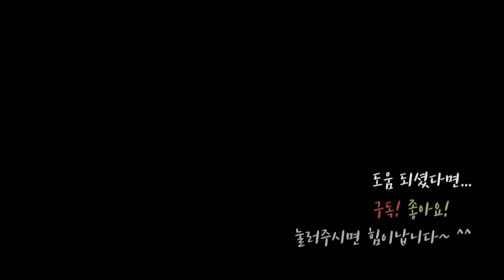스텐러버 분들 주목! 초간단 스테인레스 세척 꼭 보세요. / 후라이팬, 스텐냄비 세척법 / 주방 살림템 공동구매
오늘은 제가 평소에 너무 애정하는 세정제 이기도 한데요.
스테인리스에 완전 찰떡인
핑크스터프 공동구매를 준비했습니다~ :)
특히 이번에는 지난 공구 때 요청해 주셨던
욕실라인 세정제까지
공구가로 만나볼 수 있도록 준비했으니
착한 가격에 만날 수 있는 이번 공구!
정말 꼭 놓치지 마시기 바랄게요~ :)

📍 공동구매 제품
◼ 세트구성
- 주방삼총사 세트(페이스트+크림+멀티)
- 욕실삼총사 세트(토일렛+배스룸+윈도우)
◼ 단품구성
- 페이스트 클리너
- 크림 클리너
- 멀티 클리너
- 토일렛 클리너
- 배스룸 폼클리너
- 윈도우글라스 클리너

📍 공동구매 일정
3월 14일(목)~3월 18일(월)
◼ 운영시간 : 10시~18시(토,일,공휴일은 휴무)

🎁 구매완료 이벤트
📍 이벤트 기간
3월 14일(목)~3월 18일(월)

📍 참여방법
이번 공구를 통해 구매하신 분들은
구매 후 이 영상 아래 댓글에
구매완료 인증 댓글을 올려주세요~

📍 이벤트 선물(총5분)
[신제품] 미라클 옥시 파우더 스테인 리무버

핑크스터프에서 나온 따끈따끈한 신상인데요~
세제와 함께 쓰는 산소계 표백제로
컬러+흰색 의류의 얼룩제거 사용에 효과 좋은 제품이라
여러분도 한 번 사용해 보시라고 준비해 보았어요. :)

📍 당첨자 발표
3월 21일(목) 커뮤니티 공지
(꼭 당일 날 확인하셔서 이벤트 선물 놓치지 마세요.)

📍 영상 타임코드
00:00 시작
00:16 하얀얼룩, 무지개얼룩 제거방법
01:02 스테인리스 세정제 찐 추천템
01:42 페이스트 클리너
02:37 크림 클리너
03:43 멀티 클리너
04:11 윈도우글라스 클리너
04:37 배스룸 폼클리너
05:03 토일렛 클리너
05:28 핑크스터프 칭찬 포인트 :)
🍀 안녕하세요. 현실라이프 후맘입니다~
오늘은 스텐러버 분들께 정말 꼭 필요한 필수템!
스테인리스 세척의 대표 세정제!
아마존 베스트셀러인
핑크스터프 공동구매로 찾아왔습니다~ :)

🍀 영국 인기 대표템인 핑크스터프는요.
정말 사용해 보면
핑크스터프의 매력을 바로 느끼실 수 있어요.
이런저런 얼룩부터 탄자국, 찌든때까지!

이제 포기하거나
괜한 독산 세제 사용하지 마시고
안전하고 세정력 좋은 핑크스터프로
반짝반짝 하게 사용해 보셔요~✨
특히 식기류 등은 독한 세제 사용이 괜히 더 꺼려지는데...

뚜껑 열어 바르고 잠시동안 두었다가
문지르기만 하면 끝!
이제 핑크스터프 해보셔요~~😊

🍀 또 하나!
이번에는 지난 공구 때
핑크스터프의 욕실 라인도
공구가로 만났으면 좋겠다는  여러분들의 의견을 수렴해
주방라인 뿐 아닌 욕실라인도
공구가로 준비해 보았는데요.

욕실라인 또한 제가 1년동안 사용하며
너무 만족하고 있는 제품들로
욕실 세정제 찾으시는 분들
핑크스터프 욕실라인 사용해 보셔요.

이 역시 냄새도 전혀 강하지 않고
오히려 핑크핑크한 색상과 어울리는
깨끗한 향이 난답니다~ :)

🍀 그럼 주방, 욕실 청소 뿐 아닌
녹 제거, 운동화 고무부분 세척까지!
정말 여기저기 다양하게 활용할 수 있는
만능 핑크스터프!

100여개의 백화점에도
입점되어 있는 핑크스터프를
착한 성분 뿐 아닌
착한 가격으로 까지
꼭 놓치지 마시고 만나보시기 바랄게요~😊❤